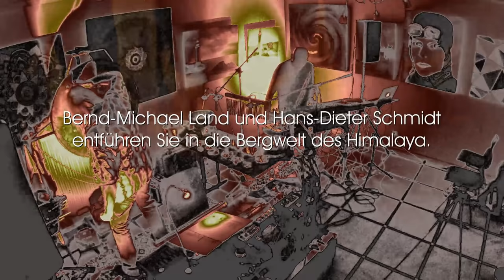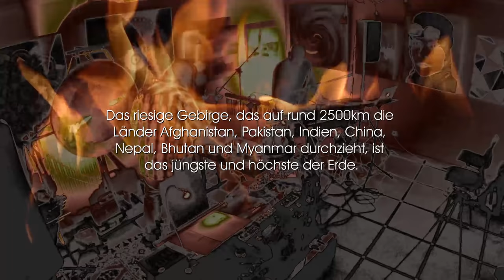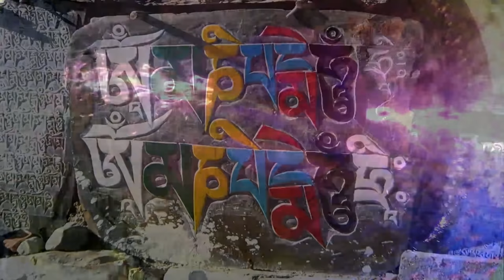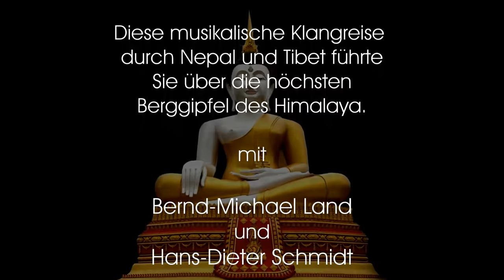Die Klangreise - Part I / relaxing ambient electronic music & meditation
Land & Schmidt: "Die Klangreise geht weiter"

Bernd-Michael Land und Hans-Dieter Schmidt entführen Sie in die Bergwelt des Himalaya.

Mit Klangschalen, Gong und Elektronik geht es klanglich über die schneebedeckten Gipfel der höchsten Berge unseres Planeten.

Himalaya aus dem Sanskrit bedeutet "Wohnsitz des Schnees".

Das Gebirge, das auf rund 2500km die Länder Afghanistan, Pakistan, Indien, China, Nepal, Bhutan und Myanmar durchzieht, ist das jüngste und höchste der Erde.
Die ersten Expeditionen zum Mount Everest fanden bereits in den Zwanziger Jahren des letzten Jahrhunderts statt.

Auf der Klangreise geht es deshalb über Steinfelder, über schneebedeckte Plateaus, bis hinauf zu tibetanischen Mönchsklostern und in die Einsamkeit der Gipfelregion.

Der Himalaya ist auch Heimat der Götter mehrerer Religionen und der Mount Kailash ist als heiligster Berg von Hindus und Buddhisten ein besonderer Ort mit magischer Ausstrahlung.

Kommen Sie mit auf eine Reise durch meditative Landschaften, ungehörte Klänge und expressive Klangfarben erwarten Sie.

Mitschnitt eines Livekonzertes vom 20. August 2016 im
Kunst(t)raum Erlensee

(nur Raumaufnahme über Mikrofon)

copyright:
Bernd-Michael Land